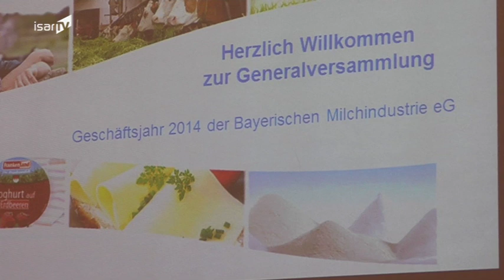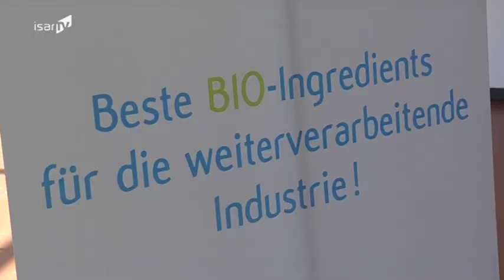Jahreshauptversammlung BMI Kurznachricht vom 23. Juni 2015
Am 23. Juni hat die BMI ihre Jahreshauptversammlung in den Bernlochner Stadtsälen abgehalten.